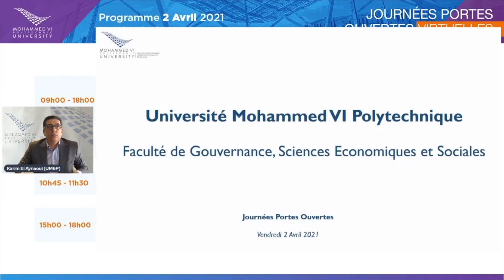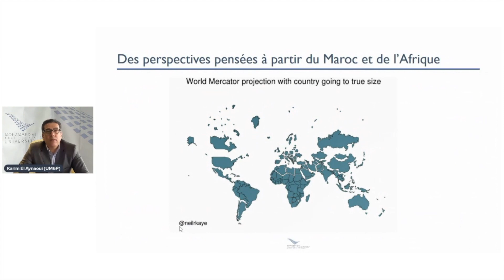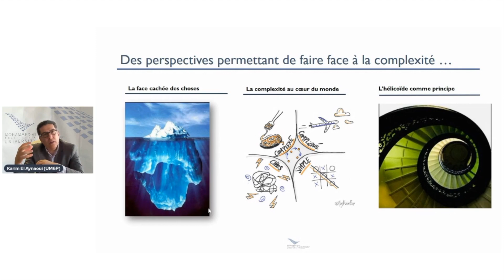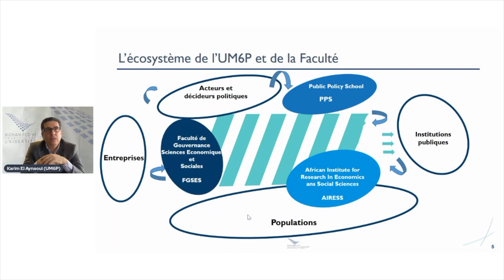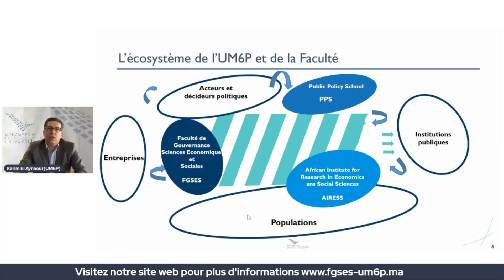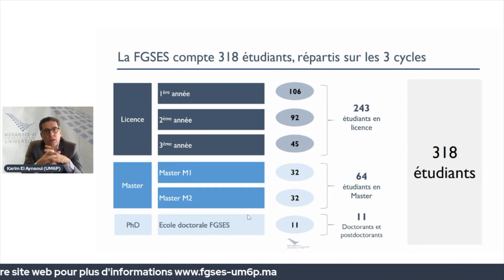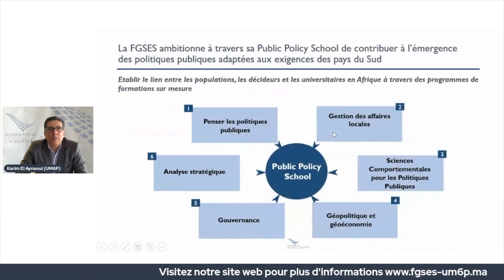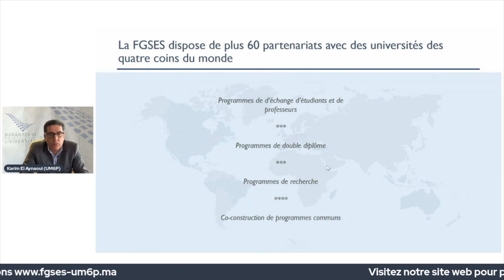Intervention de notre Doyen Karim El AYNAOUI lors des JPO 2021 organisées par l'UM6P.